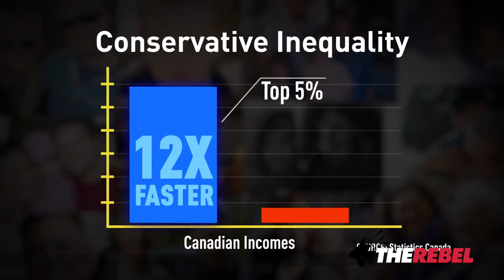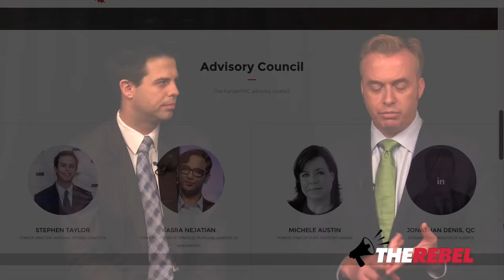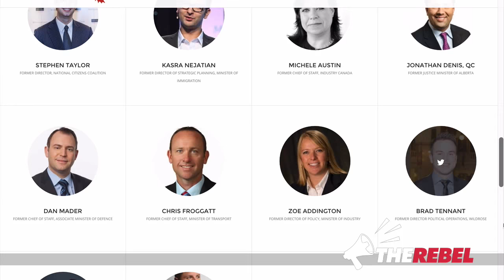HarperPAC, a grassroots funded group, emerges to fight back against big union money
Brian Lilley of TheRebel.media speaks to Stephen Taylor about HarperPAC, a grassroots funded group that is the right's answer to big union money.

HarperPAC was unveiled this week, a group of former political operatives say they will fundraise and put out advertising to sell Canadians on why Stephen Harper should be re-elected.